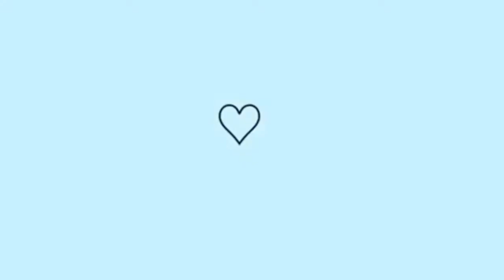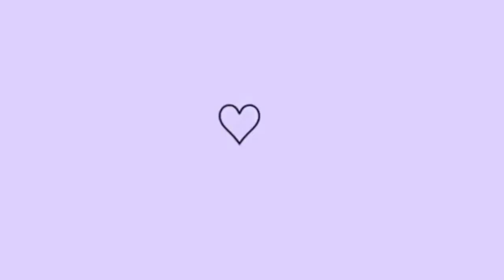COMO FIZ MINHA MAKE? MOSTREI TUDOOO💖*ArianyMoura*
OI,TUDO BEM COM VOCÊS? No video de hoje mostrei a  vocês passo a passo de como fiz minha make lembrando que este video e continucao do outro SPA assistam tambem, espero que vocês gostem beijoooo💖!

🦋💫SEJA-BEM VINDAAAA💫🦋

É   IMPORTANTE PARA QUE EU POSSA  TRAZER MAIS VÍDEOS!🦁

Deixe nos comentários  sua sugestões   de videos,que eu gravo pra vocês minhas gatas!

💎INSTAGRAM  DAS MINHAS LOJAS

•Store_manofc

•Bellissima_am_joias

FRASE DE HOJE:
🦋Se apaixone pela sua existência.🦋